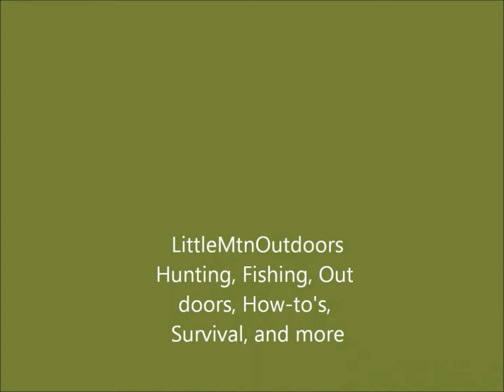LittleMtnOutdoors Channel Trailer